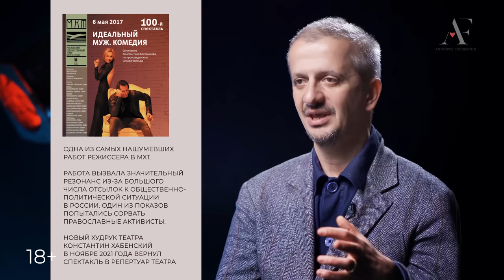КОНСТАНТИН БОГОМОЛОВ — Об элите, красивых женщинах и тёмной стороне человека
Его театральные постановки классики вызывают жаркие споры, критики обрушивают на него и гнев, и восторг, а долгое послевкусие от его спектаклей заставляет зрителей снова раскупать билеты на весь репертуар. Режиссёр, актёр и поэт Константин Богомолов о себе и о мире.

Образы ведущей предоставлены сетью бутиков "Кашемир и Шелк" @cashmereandsilk

Бренды:
Fabiana Philippi

00:00:00 О чём выпуск
00:01:53 Об изменениях в театре на Бронной
00:03:20 О конкуренции между московскими театрами
00:04:09 Об эпохе авангарда
00:06:03 Свойства русского характера
00:07:28 Что главное для художника?
00:07:55 Преобразования в русском театре
00:08:54 О любимых проектах
00:10:31 О работе во МХАТе
00:13:18 Может ли искусство чему-то научить человека?
00:16:18 О менторстве в русском и западном театре
00:18:09 Богомолов — режиссёр и человек
00:19:39 Кого Богомолов считает элитой общества
00:21:59 Русская интеллигенция, которой нет
00:23:01 Реакция на манифест
00:24:25 О стремительном росте молодого поколения
00:26:23 О дочери Ане
00:28:50 Напутствие молодому поколению
00:30:56 О современных отношениях между мальчиками и девочками
00:32:12 О сексуальной агрессии
00:33:08 О зрительской критике
00:35:28 Жёсткие правила режиссёра Богомолова
00:37:56 О негативных эмоциях
00:39:07 Особая миссия в творчестве
00:40:07 О месте силы и любви к Москве
00:42:27 Распорядок дня
00:43:12 О клубе «Фаустас»
00:48:02 О тёмной стороне человека
00:50:30 Стоит ли искать смысл жизни?
00:52:25 Можно ли дружить с самим собой
00:53:48 О любви
00:55:13 О лучших качествах Собчак
00:56:14 Об эмоциональности в отношениях с женой
00:57:04 Как развивались отношения Ксении и Константина
00:59:42 Об отношении к флирту на стороне
01:02:05 О любви к красивым женщинам
1:02:45 Духовные учителя Богомолова
1:06:55 О необходимости светской жизни
1:08:22 О первой роли в кино в 12 лет
1:11:27 О первых заработках
1:13:13 Вредные привычки и здоровый образ жизни
1:15:52 Нелюбовь к шумным компаниям
1:16:44 Что ест Константин Богомолов
1:19:36 Рекомендации зрителям канала